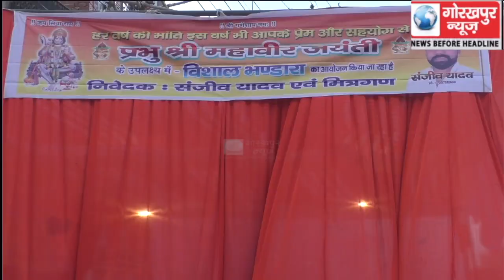प्रभु श्री महावीर जयंती के उपलक्ष्य में विशाल भंडारे का किया गया आयोजन, बजरंगबली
प्रभु श्री महावीर जयंती के उपलक्ष्य में विशाल भंडारे का किया गया आयोजन, बजरंगबली की पूजा अर्चना के पश्चात शुरू हुआ भंडारा